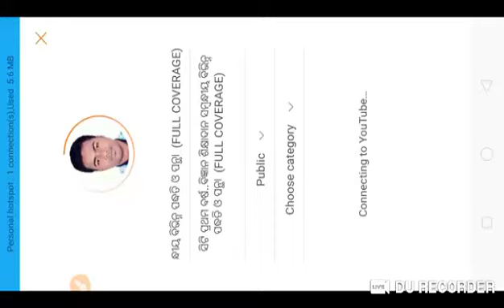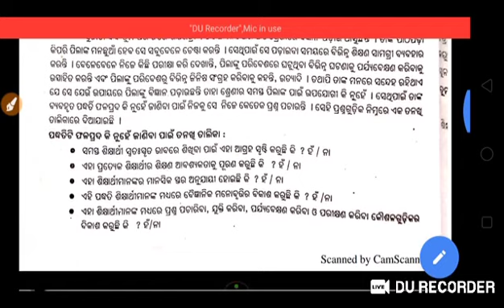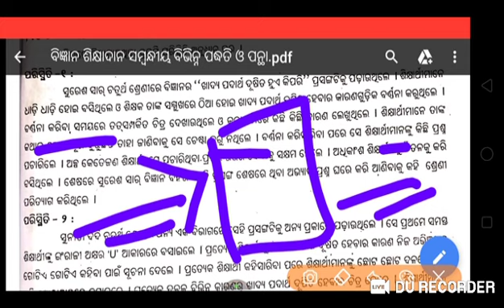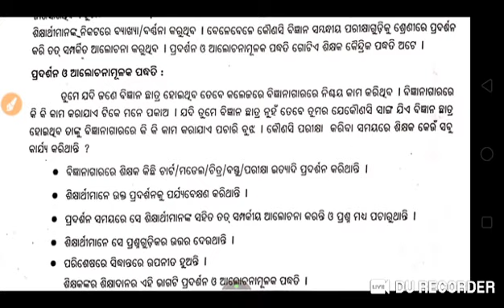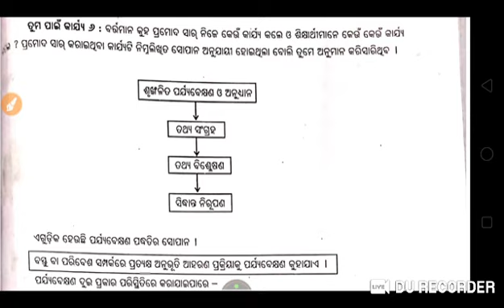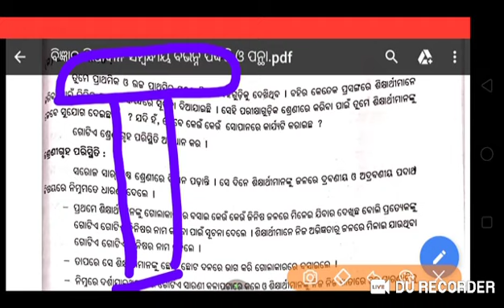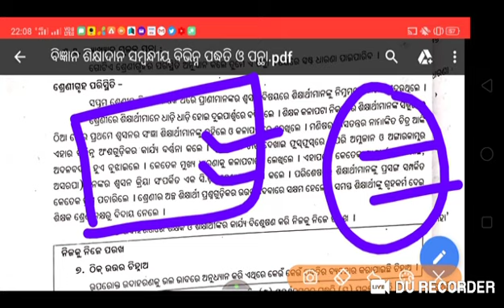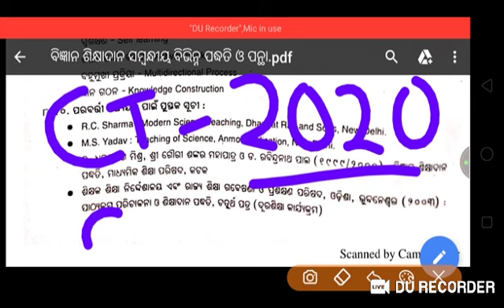ସିଟି ପ୍ରଥମ ବର୍ଷ..ବିଜ୍ଞାନ ଶିକ୍ଷାଦାନ ସମ୍ଵନ୍ଧୀୟ ବିଭିନ୍ନ ପଦ୍ଧତି ଓ ପନ୍ଥା (FULL COVERAGE)